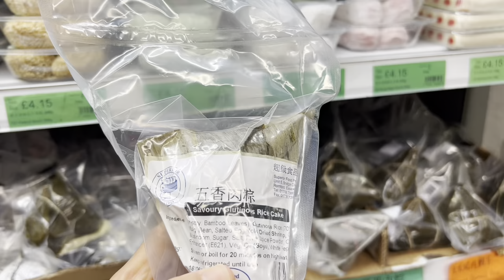Dragon Boat Festival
The Dragon Boat Festival, also known as Duanwu Festival, is one of the most important traditional holidays in China. It is celebrated on the fifth day of the fifth month of the lunar calendar. This festival has a long history and rich cultural significance.

History and Origins
The origins of the Dragon Boat Festival are linked to several legends, the most famous of which commemorates the ancient Chinese poet Qu Yuan. Qu Yuan was a loyal minister of the state of Chu who drowned himself in the Miluo River on the fifth day of the fifth lunar month after being exiled due to political intrigue. To honor him, people began to race dragon boats and throw rice dumplings (zongzi) into the river to prevent fish from eating his body.

Traditional Customs

Dragon Boat Racing: This is the most iconic activity of the festival. Dragon boat races are not only a sporting event but also symbolize unity and cooperation.
Eating Zongzi: Zongzi are traditional Chinese rice dumplings wrapped in bamboo or reed leaves, filled with various fillings. The flavor and shape of zongzi vary from region to region.
Hanging Mugwort and Calamus: People hang mugwort and calamus on their doors to ward off evil spirits and diseases.
Wearing Sachets: These small sachets filled with fragrant herbs are believed to protect against insects and illness.
Cultural Significance
The Dragon Boat Festival is not only a time to commemorate historical figures but also a crucial way to pass down and celebrate Chinese cultural heritage. It symbolizes patriotism, loyalty, and resilience, while also fostering family and community bonds.